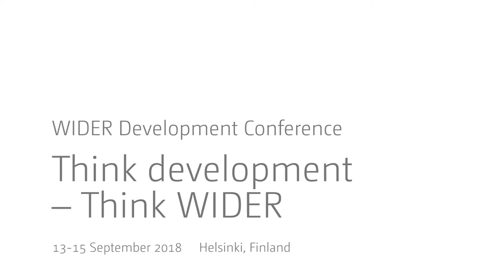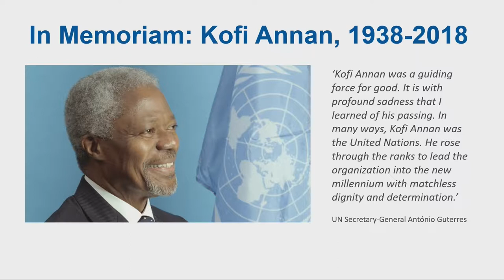Think development – Think WIDER | Plenary 1 - Finn Tarp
Opening address by Finn Tarp